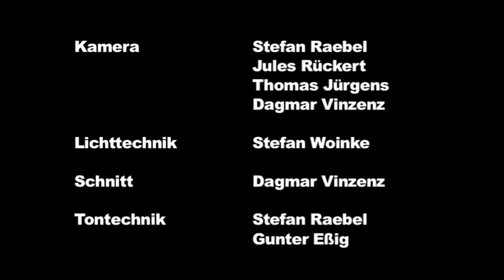"Xanthopsia" (2009) for dance, light, electric guitar and electronics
premiere 6/2009 [excerpt] Badisches Staatstheater Karlsruhe, Germany

rosalie - light and stage design
Matthias Ockert - composition, electric guitar and electronics
Humberto Teixeira - choreography

Flavio Salamanka, Marcus Menha, Diego de Paula - dancers

Recording: Badisches Staatstheater Karlsruhe
Editing: Dagmar Vinzenz werkvideo